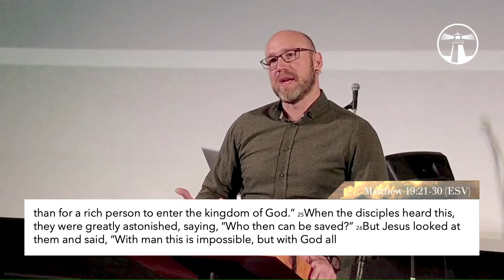The Riches of the Gospel Matthew 19:21-30 Scott McDowell 04.24.2022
Welcome to Lighthouse Church.
We want to be a community that values Jesus above all and lives his mission in all. We believe God’s love and salvation are found in Jesus Christ and that knowing him is the most transforming hope ever offered. I want to invite you to connect with our church and express your – spiritual search or faith – in Jesus. Wherever you are in your life we want to help you better know God from his word, and grow in your faith as you see the value of Jesus above all other things.  We invite you to come to a 10am Sunday gathering at 3130 Tillicum Road – the SilverCity Cineplex in Victoria, BC. We look forward to meeting you soon!